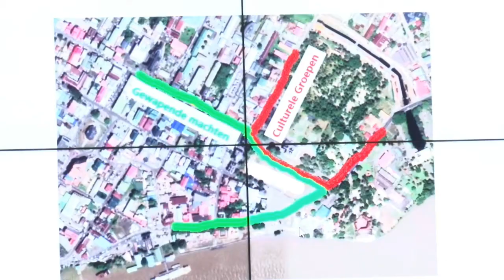13 11 2020 Viering Onafhankelijkheid gaat Suriname kosten